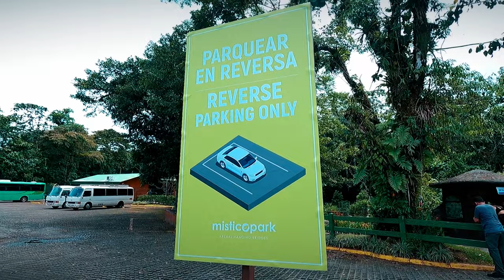COSTA RICA VLOG 2022 | la fortuna waterfall + hanging bridges + rio celeste + hot spring + more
In this video we go to La Fortuna, Costa Rica. We spent five days in La Fortuna and LOVED IT! Most things are affordable and there is something for everyone.

Arenal Volcano can be seen from just about everywhere - as long as it's not covered by the clouds. We stayed in a local airbnb for a jaw-dropping price of $228 for 5 nights that was close to everything.

Mistico Arenal Hanging Bridge Park was SO MUCH fun even though it was quite touristy (I'd do it again and again) but Rio Celeste will take your breath away.

Below is a cost breakdown and chapters are marked.I hope you enjoy the video.

Cost Breakdown:
$228 - Airbnb
$ 54 - Mistico Arenal Hanging Bridges Park
$ 33 - Rio Celeste
$   5 - Parking at Hot Spring
$320 Total

0:00 Intro
0:11 Our Airbnb
0:58 Mistico Arenal Hanging Bridges Park
4:32 Driving to Rio Celeste
7:55 A Free Hot Spring
8:48 El Salto (Rope Swing)
9:11 Bloopers